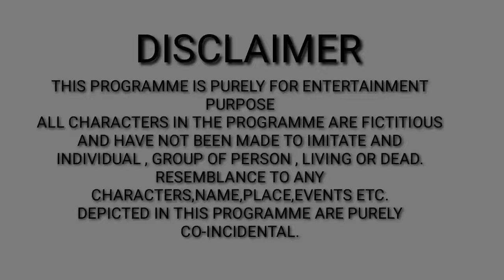कक्षा 6 का छात्र बना गैंगस्टर || Waqt Sabka Badalta Hai || Gangster Video / Niranjan Singh Rana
Editing By - Rajesh Rana & Satyveer Rana
Camera - Rajesh Rana & Mahaveer Rana

Cast _

Neeraj Rana
Munish Rana
Aarti Sharma
Satyveer Rana
Kishan Rana
Mahaveer Rana
Ajay Rana
& Team

gundarajshort films
waqtsabkabadaltahai

1 Niranjan Singh Rana
2 Hindi
3 Kacha 6 Ka Bacha Bana Gangster
4 Garib Bana Gangster
5 Story Of Gangster
6 Gangster Video
7 Waqt Sabka Badalta Hai
8 Qismat
10 Bhikhari Bana Gangster
11 Garib Ki Aukatt
12 Garib Bana Carodpati
13 Bacha Bana Gangster
14 Garib Bache Ki Aukatt
15 Garib Anath Bana Gangster